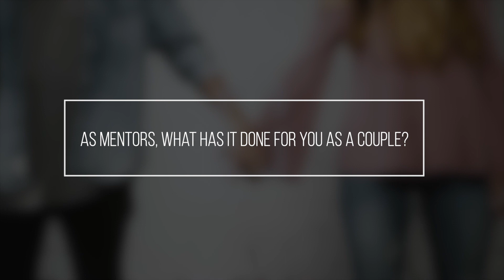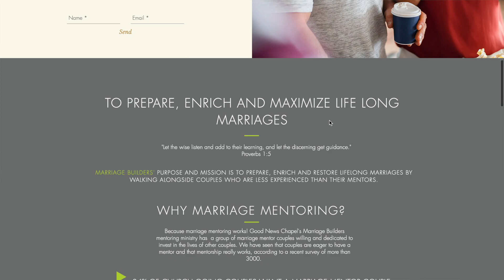Marriage Builders | Promo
Marriage mentoring is a Ministry at Good News Chapel. It is an exciting opportunity for couples to develop a meaningful friendship with an experienced couple who will lovingly invest in them, offer guidance and encouragement towards a healthy, God-centered relationship.